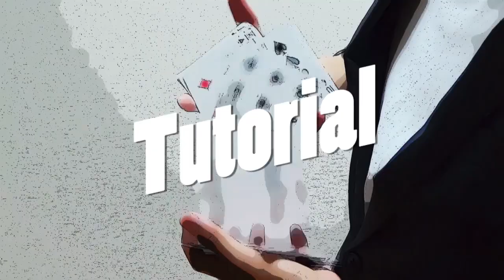magic tricks tutorial/Thimble Color Change/UHM